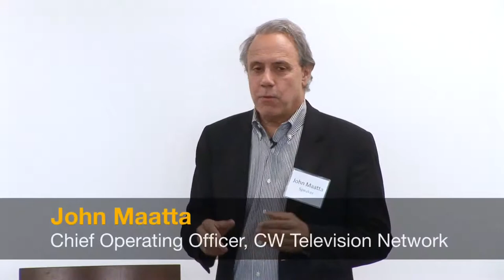800 Birds: How the television entertainment business works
How TV networks get down to business  ★  John D. Maatta is Chief Operating Officer of CWTV, a joint venture of CBS and Warner Bros. Entertainment, America's 5th broadcast network.

Recorded at the 800 Birds event: Interactive TV: Content Is the King. Is Mobile the Queen?

Special thanks to keynote speaker John D. Maatta and sponsor Pillsbury Law Firm for their kind support of this 800 Birds Startup event in San Francisco | April 2013